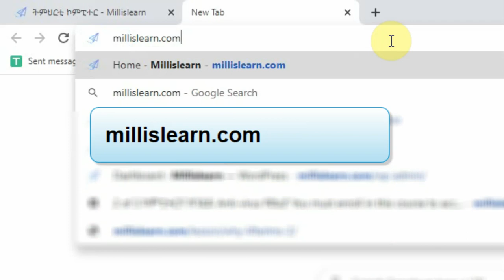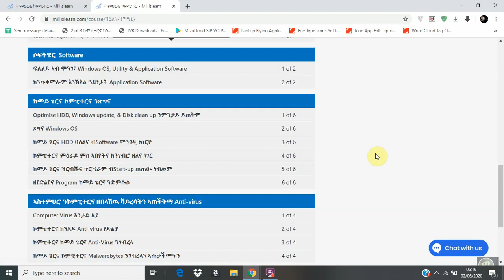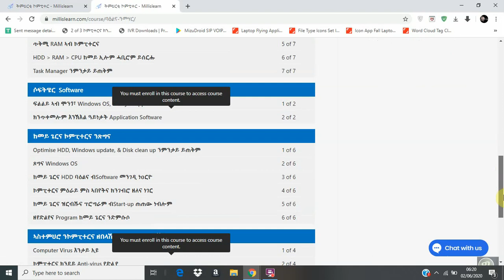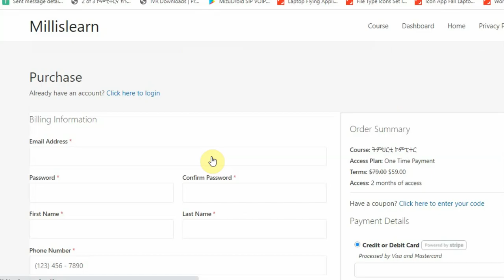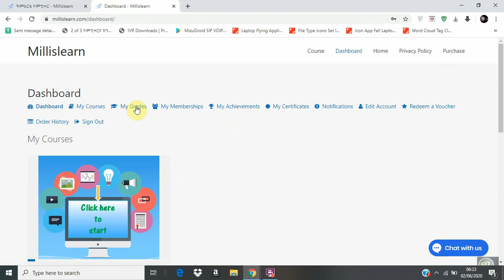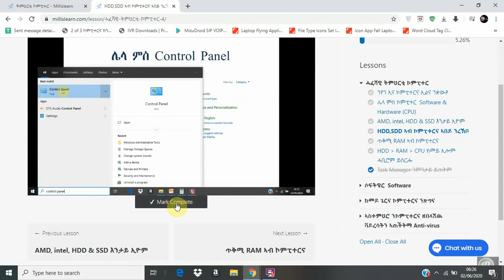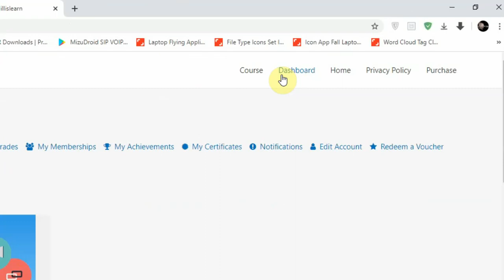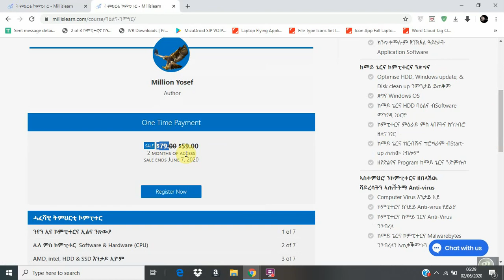ከመይ ጌርና ትምህርቲ ኮምፒተር ብትግሪኛ ንጅምር